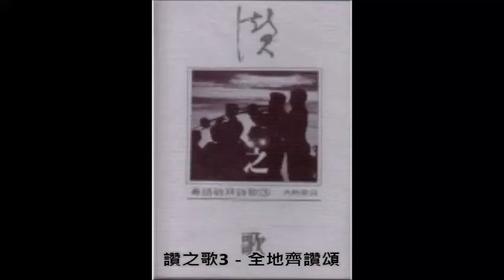全地齊讚頌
讚之歌3

讚美天父我多愛祢，高舉主的聖名於這世上。
願祢百姓說出天父祢作為，常用讚美建築上帝的國。
全地齊讚頌祢大能，過去現在未來，真光照耀。
全地齊讚頌祢大能，照遍永恆萬世。